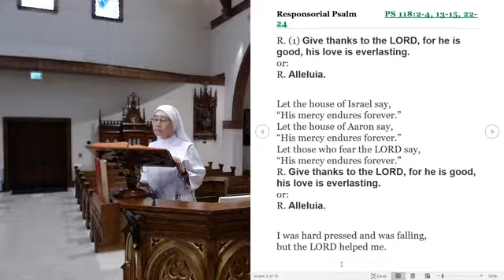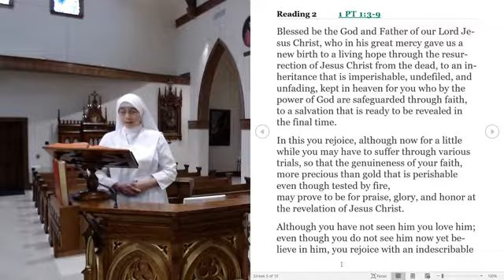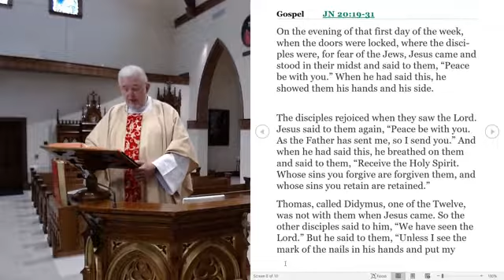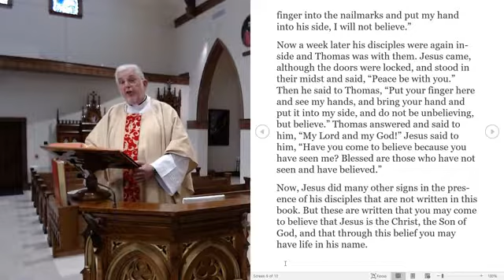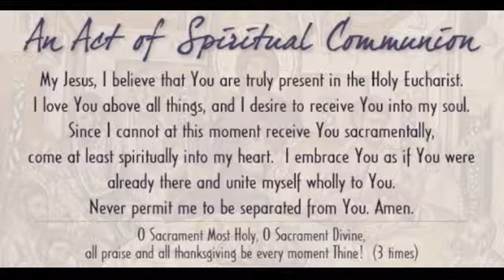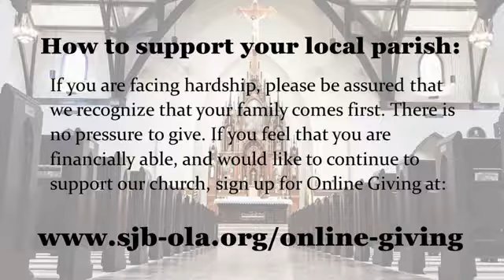Divine Mercy Sunday